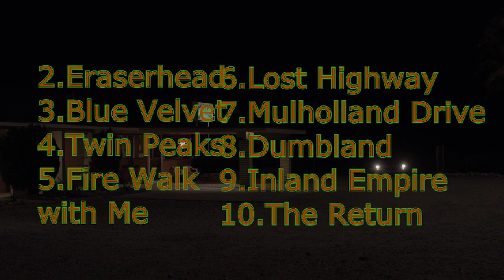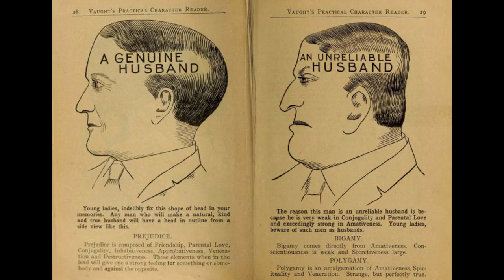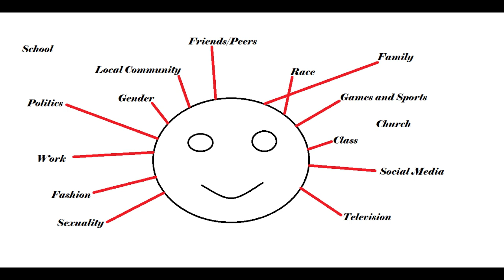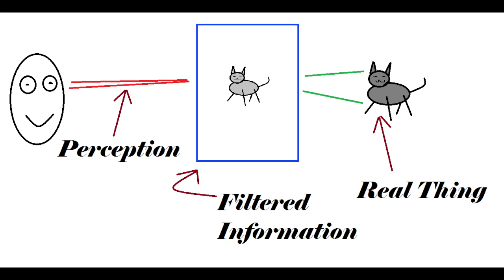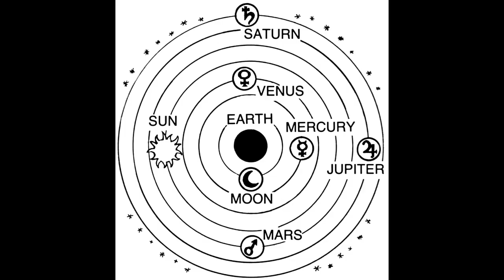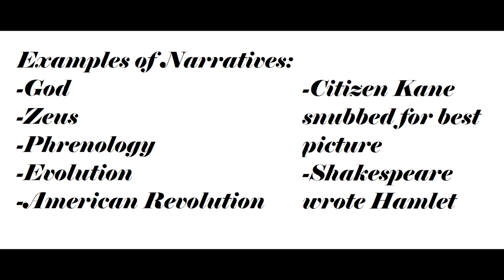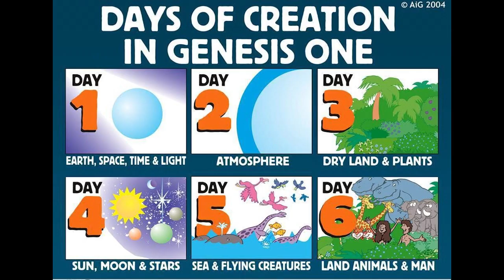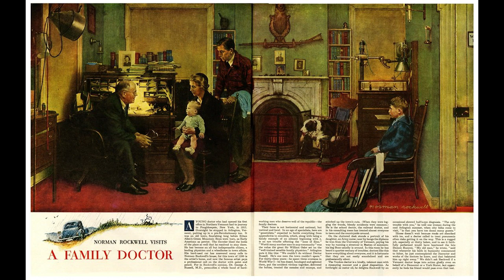The Postmodern Condition - A Series on the Works of David Lynch (Introduction)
Welcome to Part 1 in my 10 part series discussing the major original works of David Lynch. This video will serve as the introduction to the series, detailing my thesis and some of the background necessary to understand the rest of the videos in this series. If some aspects of the series don't make sense or are hard to follow along with, referencing back to this video will likely help in understanding the arguments I make.

Rather than attempting to look at Lynch's work through the lens of "decoding" or "explaining," I'm looking at Lynch's work through the lens of particular academic frameworks, namely postmodern theory and feminist theory. This video explains a bit about postmodern theory and also provides history on 20th century US sociopolitical topics in order to help form a basis for understanding Lynch's work within a broader theoretical and political context.

From that point on, the rest of the series will go as follows, as I share my interpretation of Lynch's major original works with those frameworks (plus my own perception) in mind -

Part 2 - Eraserhead

Part 3 - Blue Velvet

Part 4 - Twin Peaks

Part 5 - Twin Peaks: Fire Walk With Me

Part 6 - Lost Highway

Part 7 - Mulholland Drive

Part 8 - Dumbland

Part 9 - Inland Empire (with Rabbits included)

Part 10 - Twin Peaks: The Return

Sources I pull from in understanding the topics at hand include the following -

-The Way We Never Were, by Stephanie Coontz. This book, and in particular, Chapter 2, discusses nuclear family structures of the 1950's and helps substantiate many of my videos that discuss the notion of the nuclear family. Particularly, it helps with understanding the broader sociopolitical context of family and gender in the aftermath of WWII.

-The Art Life. A film that is extensively an interview with David Lynch as he talks about his childhood and his life prior to the making of Eraserhead. This documentary helps establish Lynch's life of poverty in the days before making Eraserhead, and will generally come in handy as a reference point for aspects of Lynch's life prior to film-making that he ends up referencing in his work.

-Postmodernism: A Short Introduction, by Christopher Butler. This book helped me with some basics of the history of Postmodernism and some basic Postmodern theory. This isn't my only source for understanding Postmodernism, but it's the easiest one to reference for the sake of this video, as I've lost access to my prior references.

-Various interviews with David Lynch and Production notes from various sources on his films. These are less easy to cite but help to substantiate points I'll be making about his art.

-All of Lynch's original works that I've been exposed to, including all of the films/series that are going to be covered in this series, as well as supplemental materials such as the unfinished Ronnie Rocket film, the comic The Angriest Dog In The World, his paintings and his music career, among other things.

Everything else that isn't possible to provide citations for are either:

notes from lectures in the following classes - Sociology of Gender, Sociology of the Family, Social Psychology, and History of Europe and America: Middle Ages to Today (this final class being about 9 times the amount of credits of any other class, or otherwise up to a full year of studying the history of europe full time)

OR

0:00 - Introduction
5:37 - Postmodernism and its History
20:07 - The Postmodern Condition
25:22 - Thesis